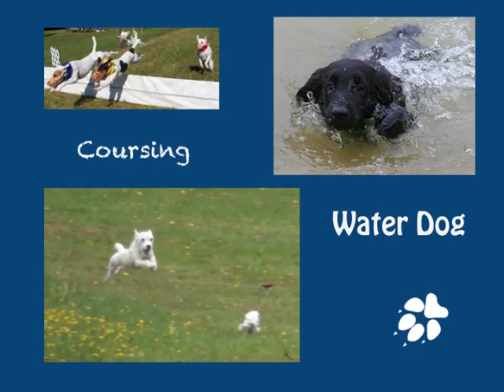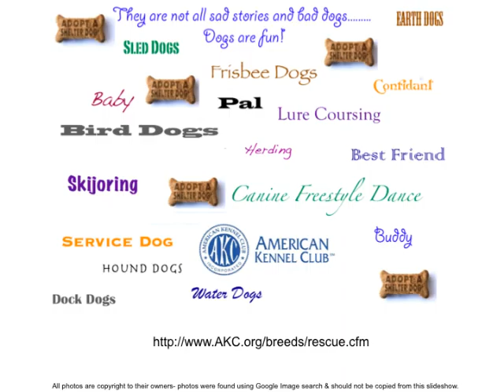Willie Nelson AKC Rescue 60 second commercial put to photos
Willie Nelson & the AKC teamed up to create a 60 second radio spot to encourage adopting your dog from a Rescue or Shelter. I put together this video showing that adopted dogs are just as much fun as a dog from a good breeder. No matter the pedigree, dogs are great. in the air, up a tree, in the water, with a frisbee, on the couch or where ever you might be going today!